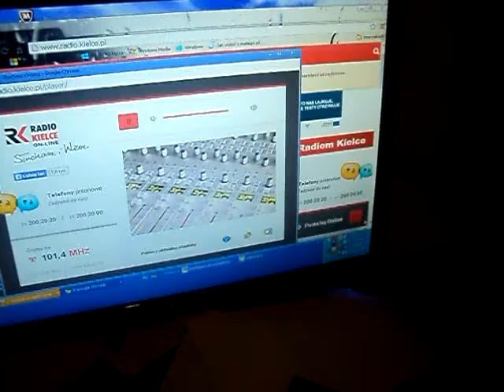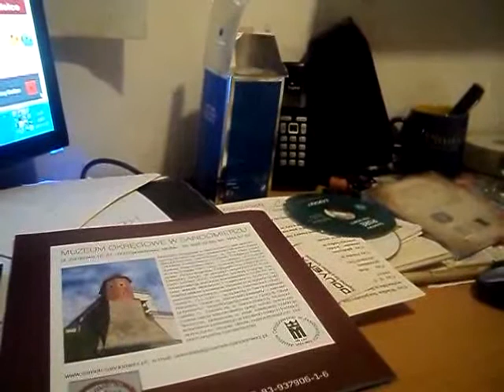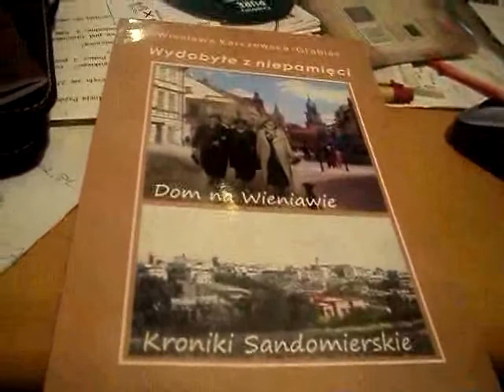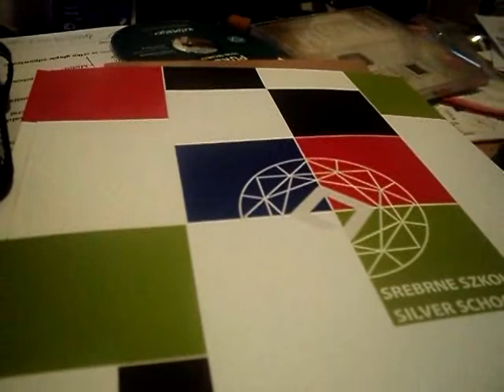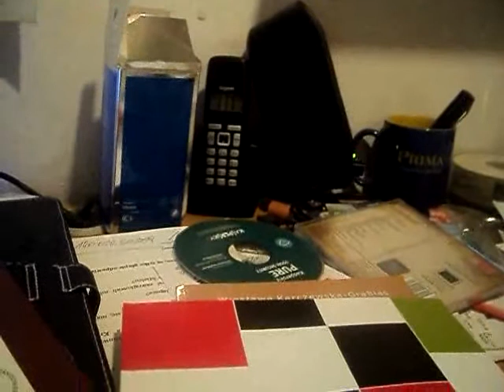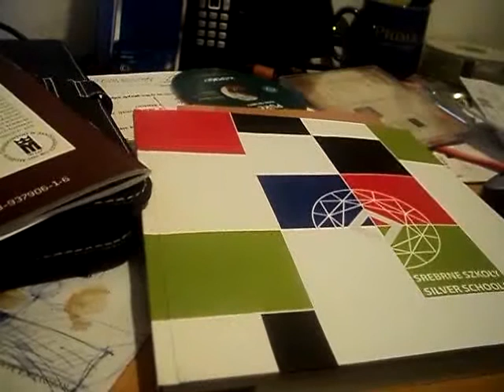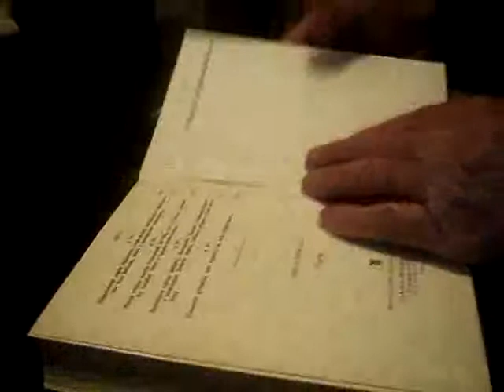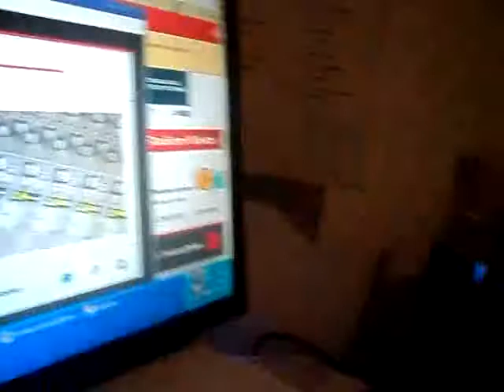Debata radiowa 3-ch kandydatów na burmistrza Sandomierza część II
Wybory samorządowe 2014 w Sandomierzu mają wiele mankamentów.
Istnieje duży bałagan informacyjny .Starzy radni namieszali wielce tworząc okregi i obwody głosowania (siedziby komisji wyborczych).Olbrzymie płachty ogłoszeń nie zachęcają do ich czytania ! Termin wyborów jest zbyt późny, co wpłynie na frekwencję  wyborczą !(jesień ,pogoda, krótki dzień).Obserwuje się apatię i zniechęcenie społeczeństwa sprawami publicznymi.
  Szwankuje dostęp do mediów regionalnych, publicznych (radi0 ,tvp)..
nagranie z komputera , przepraszam za jakość .

realizacja Zbyszek Puławski
wyborca  Sandomierza i społecznik